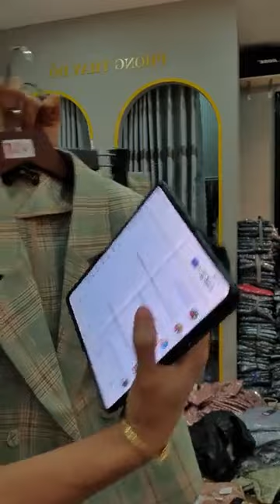X ả váy hiệu ｜ By H Life Bàng Singapore Vlog